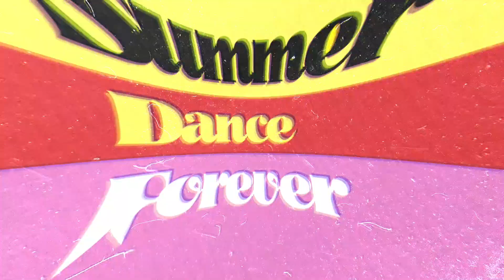Batalla vs Jeka TOP 24 Hiphop Forever - Summer Dance Forever 2022